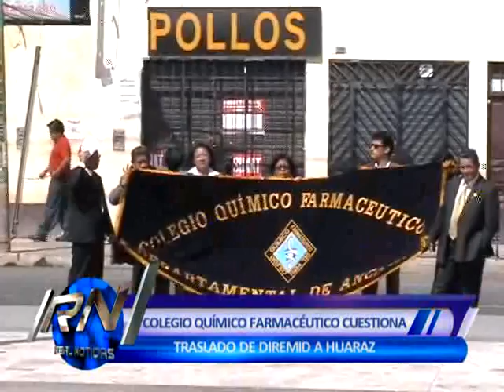COLEGIO QUÍMICO FARMACÉUTICO CUESTIONA TRASLADO DE LA DIREMID A HUARAZ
Los medicamentos adulterados podrían abundar en Chimbote y los ciudadanos correríamos un grave peligro. Fue el cuestionamiento principal que el decano del colegio químico farmacéutico de la provincia del santa, Estevan Cacha Salazar, hizo durante su discurso de orden en la ceremonia del izamiento del pabellón nacional.